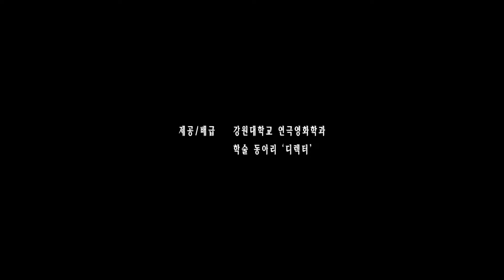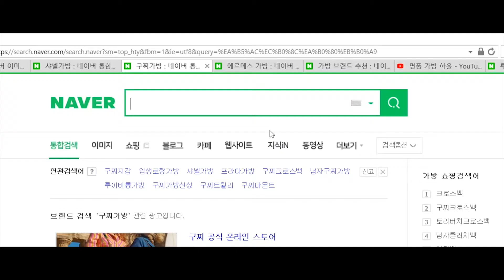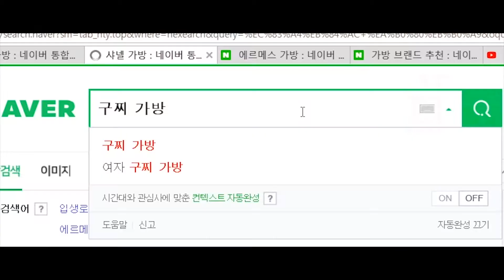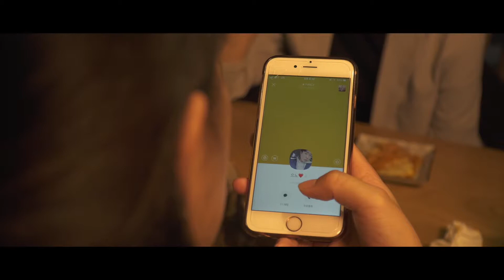짭스런 인생이란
솔직하지 못한 사람은 뭘 걸치든 짝퉁이고 껍데기야
제목: 짭
연출: 김유진
조연출: 김성진
프로듀서: 이화원
촬영: 엄호현
조명: 방태웅
조명보조: 남궁주현
분장: 엄호현
의상: 이화원
동시녹음: 허민
편집: 허민

현주: 이영지
은호: 방태웅
도희: 이화원
규철: 이동준
소연: 이은지
동준: 양승원
규섭: 신지훈
뉴스앵커: 김성진